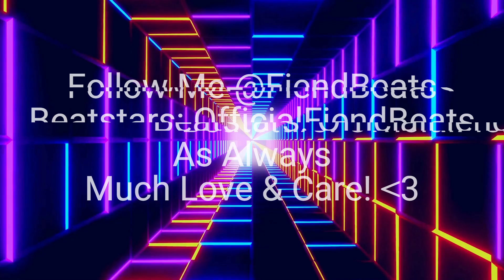[FREE] 41 HYPE JERSEY CLUB TYPE BEAT "Call" (Prod:FiendBeats)